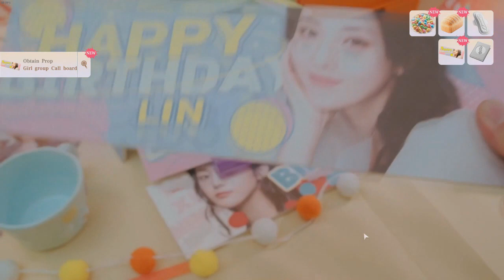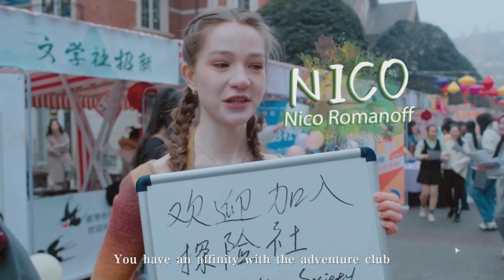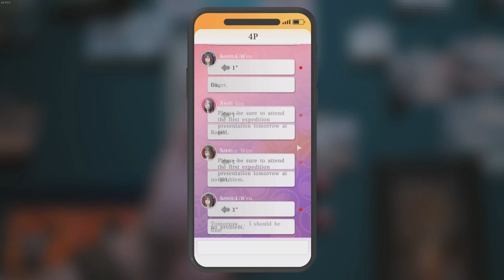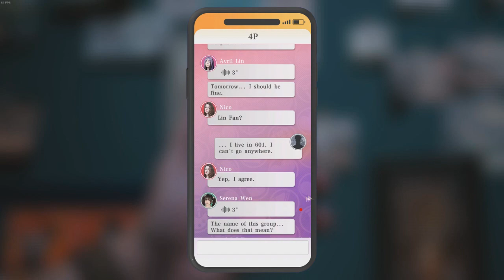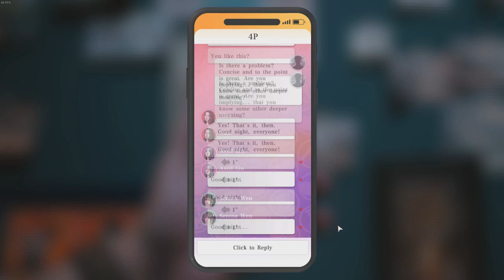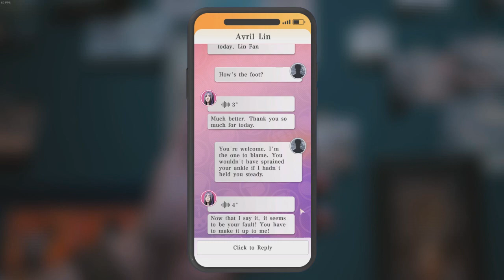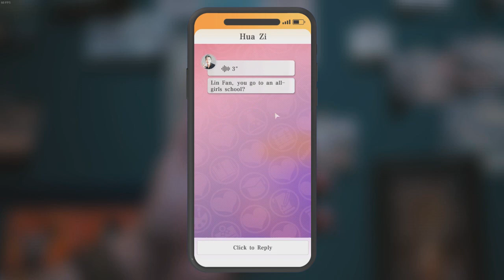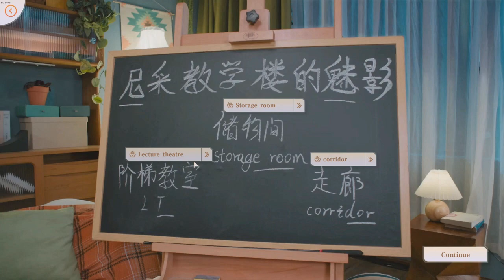Knowledge, or Know Lady 1 เด็กเอ๋ยเด็กดีต้องตั้งใจเรียนหนังสือนะจ๊ะทุกคน อิๆ จะให้รางวัล